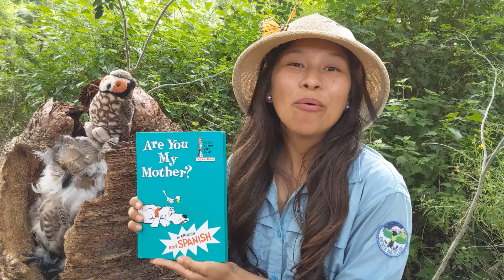Are You My Mother? Quinta Mazatlan Tribute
Hey Nature Nuggets, join us for a Quinta Mazatlan tribute of 'Are You My Mother'.
Narrated by Lynette Castillo